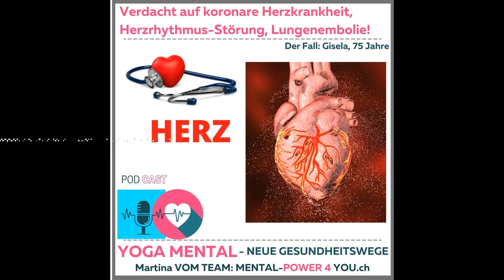Verdacht auf koronare Herzkrankheit, Herzrhythmus-Störungen, Lungenembolie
«Yoga-Mental» die neuen Gesundheitswege " frisch aus der Alltags Praxis vom Team - Herzlich Willkommen liebe Zuhörer, heute mit dem Auftrag einer Kundin: «HILFE, Verdacht auf koronare Herzkrankheit, Herzrhythmus-Störung, Lungenembolie!
Nennen wir heute meine Kundin Gisela. Gisela ist 75 Jahre jung und hat wie viele in Ihrem tollen Alter körperliche Themen. Als sie aufgewachsen ist, in den 40 und 50 -ziger Jahren sah die Welt noch ganz anders aus. Viele strenge Vorschriften, man musste sich unterordnen, man musste funktionieren. Selbstwertgefühle und Selbstbestimmung waren in vielen Ländern und auch Gesellschaftsschichten extrem unerwünscht und genauso sind viele ER-ZOGEN worden.

Nun Gisela ist schon länger Kundin bei mir. Sie ist sehr sorgfältig, wenn es darum geht Anzeichen Symptome des Körpers zu erkennen. So auch an diesem Tag, sie hat eine Check-up Untersuchung in einer Kardiologischen Praxis, Aufgrund diverser Anzeichen wie Bluthochdruck an unterschiedlichen Tagen und gefühltes Herzrasen sowie Schlappheit und Müdigkeit. Doch an diesem Tag zeigten die Untersuchungen extreme Unklarheiten und zur weiteren Abklärung und Monitorisierung überwiesen sie Gisela direkt notfallmässig in das örtliche Krankenhaus, um noch detailliertere Untersuchungen durchzuführen. Sie hatten einen Verdacht auf KHK - koronare Herzerkrankung, Tachykardie also Herzrasen und Verdacht auf Lungenembolie.

Das war ein Schock für Gisela. Ängste kommen da im Ersten sofort hoch. Sie rief mich an und schilderte mich die Details. Ich beruhigte Sie, da ich persönlich die Möglichkeit in unserem Land großartig finde, eine direkte klinische Überwachung überhaupt zu bekommen. In vielen Ländern ist da bei weitem kein Standard! Ihre Aufnahme im Krankenhaus erfolgte und nach dem üblichen Papierkrieg war sie auf Ihrem Zimmer.

Ich hatte direkt ein sehr gutes Gefühl, Gisela sprach sehr ruhig trotz dieser Tatsachen. Solche Notfälle werden natürlich auf PRIO 1 gesetzt und los geht`s mit der Mentalen Arbeit.

Liebe Zuhörer, die heute das erste Mal hier im Podcast YOGA Mental – neue Gesundheitswege dabei sind, bei der Auflösung des Falles erwähne ich nur die besonderen - Relevanten Themen Störungen/Blockaden bei Gisela. Die Mentale Arbeit mit den Coaching Kunden dauert im Schnitt so gute 2 Stunden, in dieser Zeit werden mittels spezieller angewandter Techniken sehr viele Blockaden und Störungen im Energiefeld der Kundin aufgespürt und wie nennen es, diese Störungen werden „direkt neutralisiert“.

Hören Sie hier im Podcast der erfolgreichen Ausgang bei Gisela!